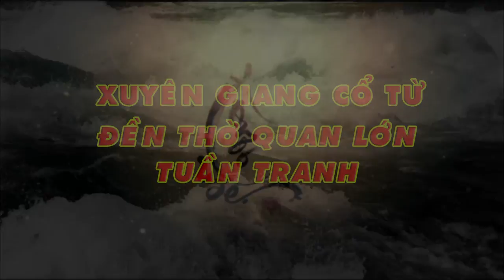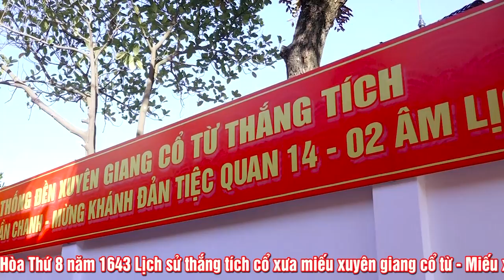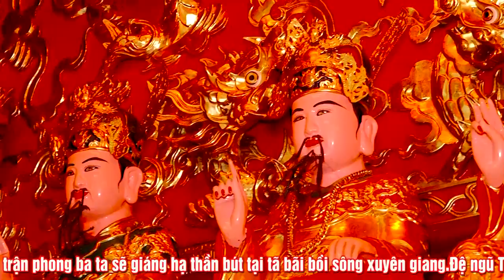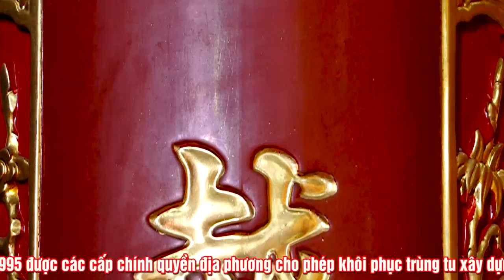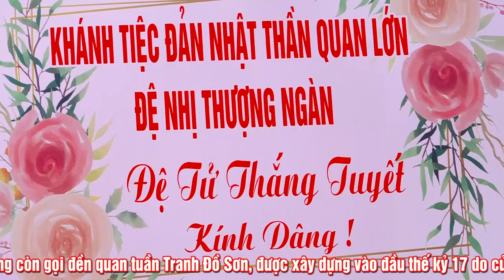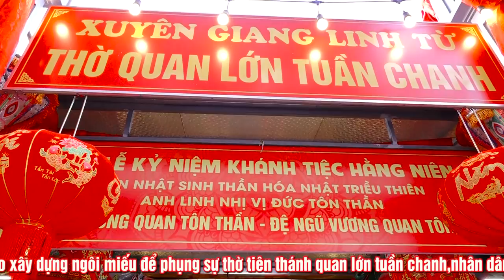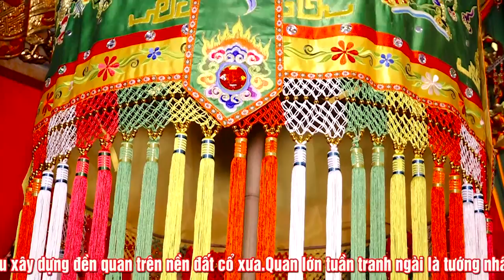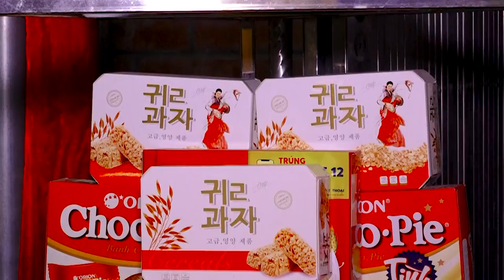Huyền Bí Bút Tích Đền Xuyên Giang Đồ Sơn - Hải Phòng. Nơi Thờ Quan Lớn Tuần Tranh